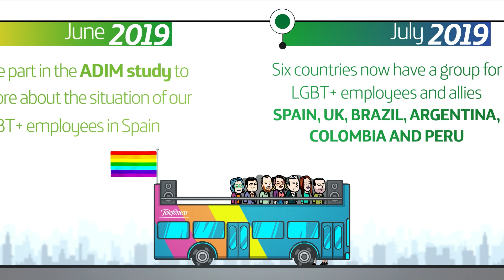SOMOSDIVERSOS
English version